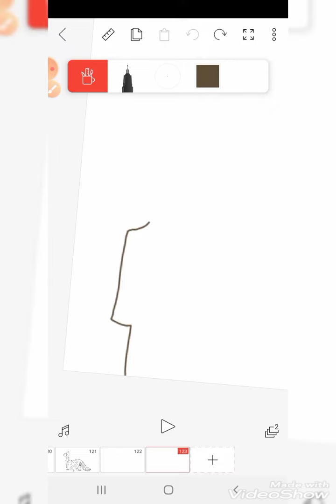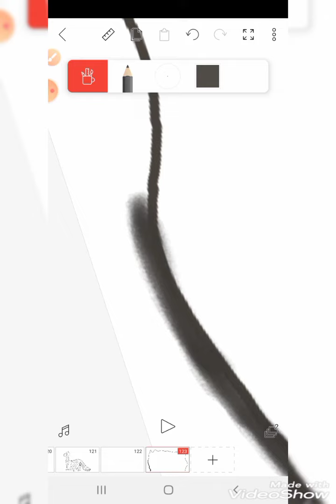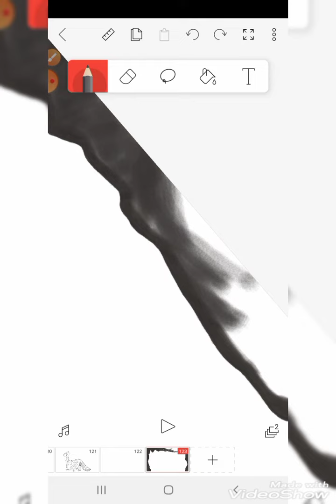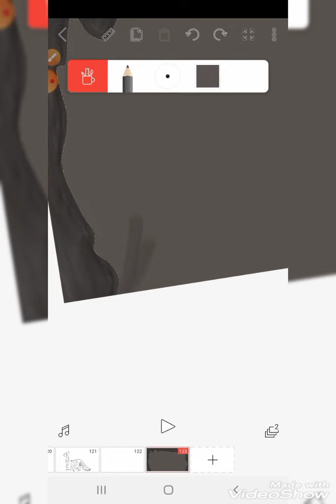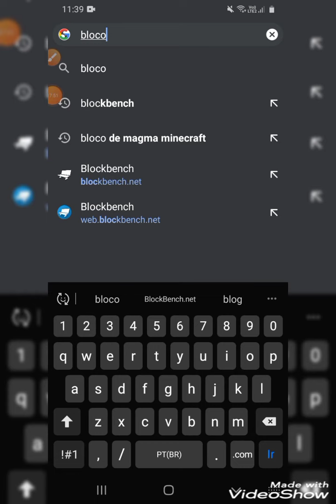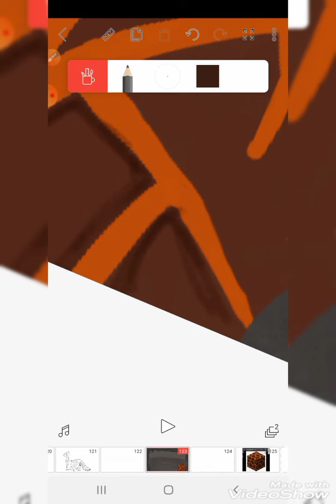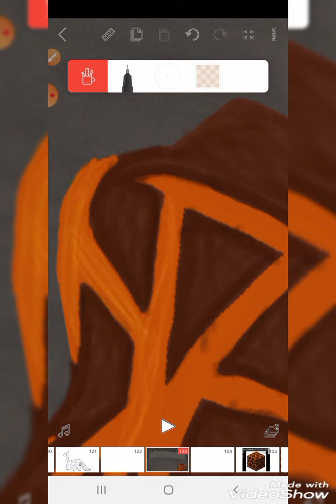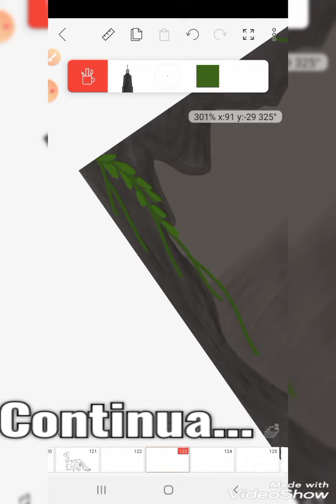Transformando mobs do A Volta Dos Dragões em pintura digital! ep1 dragão turmalina parte 1/3